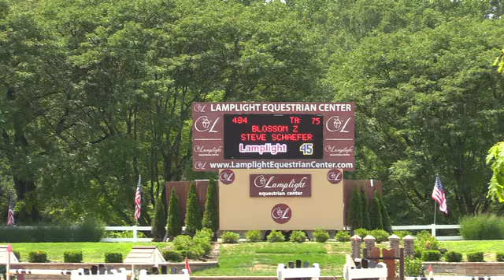Video of BLOSSOM Z ridden by STEVE SCHAEFER from ShowNet!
BLOSSOM Z ridden by STEVE SCHAEFER at 2019 Equifest @ Lamplight.  This round is from class 452, Open Jpr 1.35 II21 and finished 4 of 12.